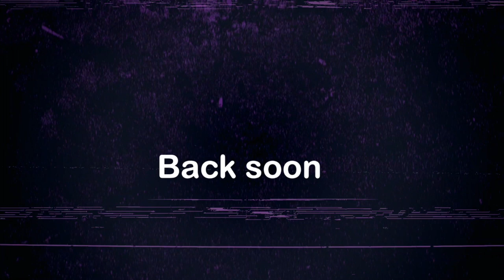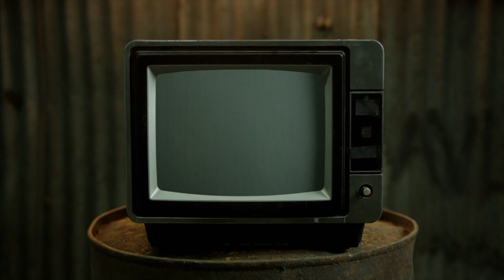Messy Little Crack Whore - Chewing The Cud - S03E01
This week we talk about our favourite seamen, a new celebrity couple, and Mike finally shows Leigh how to make explosives in Thats Science That Is.